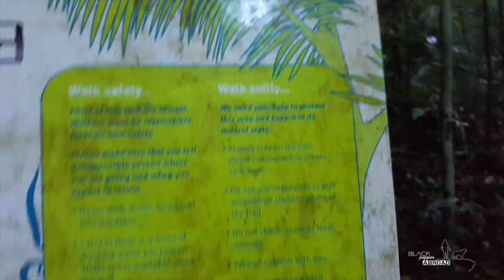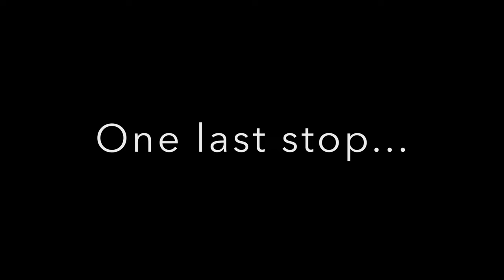Mountains to Sea - Tropical North QLD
Come explore the Great Barrier Reef and the Daintree Rainforest with us! This is just a taste of what tropical north Queensland has to offer. Plenty of sun, nature and wildlife. Nothing less than an adventure!

Klaus Badelt - The Medallion Calls
Ben Harper & Jack Johnson - High Tide or Low Tide
Led Zeppelin - Fool in the Rain
Marvin Gaye & Tammi Terrell - Ain't no Mountain High Enough
Donovan - There is a Mountain